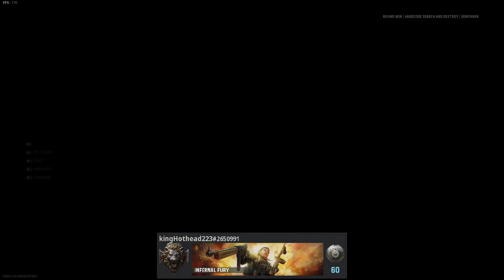Delusional SUPER SWEAT has UNLIMITED EXCUSES for dropping DONUTS!!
Install Raid for Free ✅ IOS/ANDROID/PC and get a special starter pack 💥 Available only for the next 30 days 💥